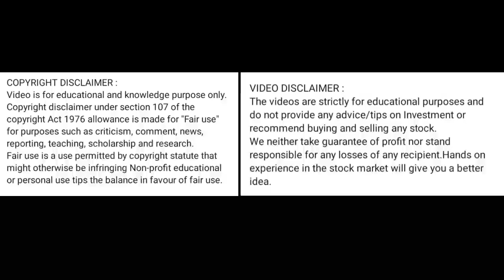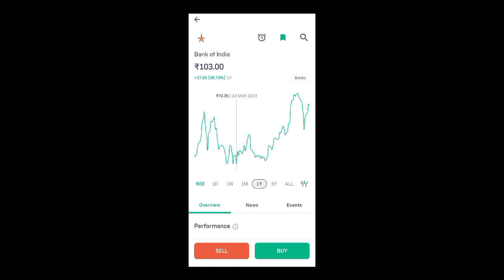bank of india share price today I bank of india share news today l bank of india share latest news